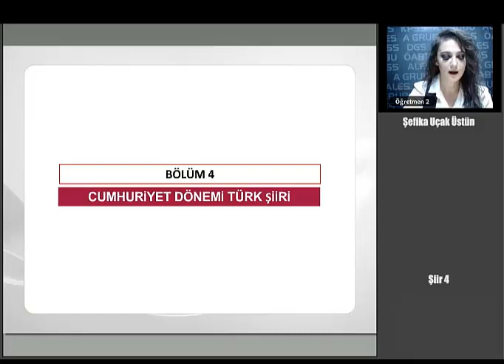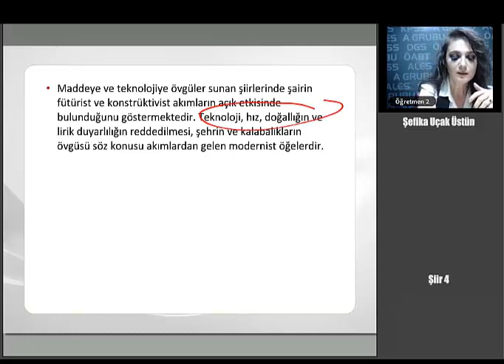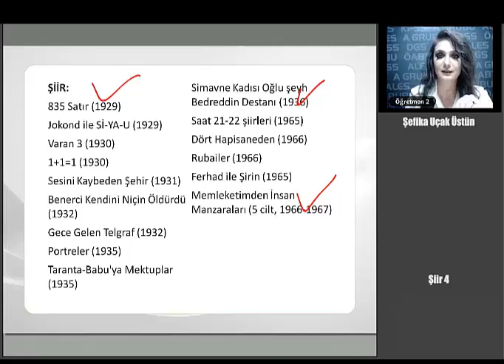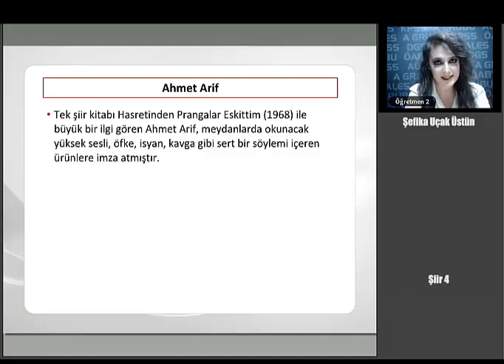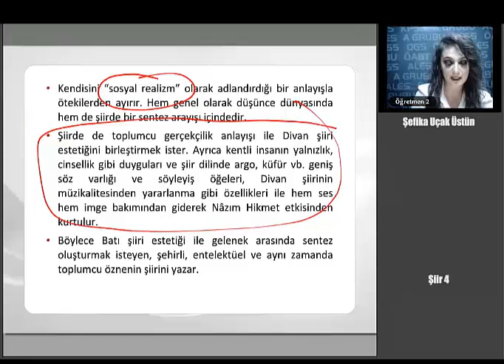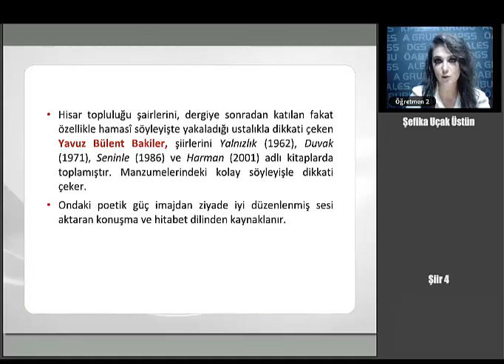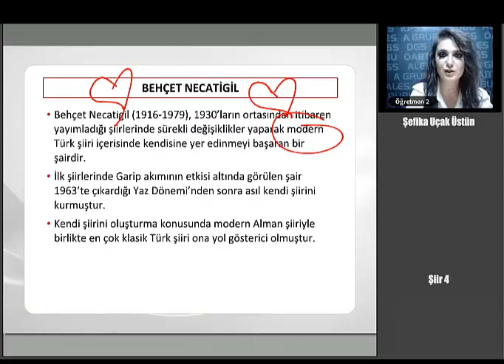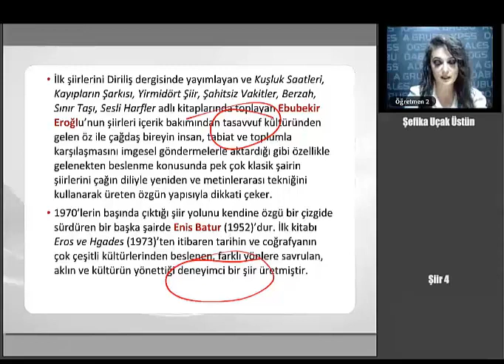35 KPSS ÖABT TÜRKÇE Şiir 4